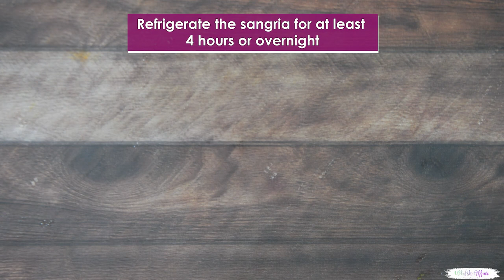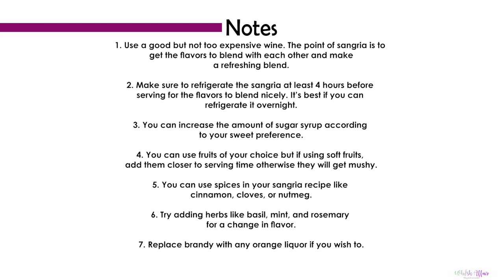Red Wine Sangria Recipe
Make this fruity, refreshing, and boozy red wine sangria for your next get-together. This wine mixed drink comes together in just 10 minutes of prep time and can be customized as per your needs.

A traditional beverage originating from Spain, red wine sangria is a sweet cocktail prepared using red wine, fresh fruits, soda, and liqueur. An amazing homemade cocktail, that can be prepared for your house parties or just to sip on a cozy night.

Red wine sangria is fruity, sweet, refreshing, boozy, and summery. It is a great drink to make for a large crowd as it is super easy and quick to make and cheap.

The best part is that sangria wine can be made ahead and the prep work is all of 10 minutes. Customize this fruity beverage according to your requirements.

This Red Wine Sangria is,

Fruity
Citrusy
Smooth
Boozy
Sweet
Summery
Refreshing
Vibrant

Ingredients

To make this Spanish summer cocktail, you need very few ingredients and this drink is very customizable. The good part is that there is no standard way to make sangria. You can add or remove any ingredient that you want to.

Red Wine – Red wine makes the base of sangria. You can use any red wine that you like. I have tried making it with expensive wine, inexpensive wine, a wine high in tannins, and wine low in tannins, everything works guys.

Do not use a very expensive wine to make sangria. leftover wine also works great in this recipe.

Brandy – Traditionally brandy was added along with red wine. But you can go ahead and replace it with rum, gin, or vodka.

Orange flavored liquors like grand mariner or triple sec also go very well in this drink. I have also tried adding Midori which is a melon flavored alcohol and it tasted great too.

Simple Syrup – Sangria is a sweet drink. Add simple syrup according to your sweet preference. You can also add sugar, honey, or maple syrup to sweeten it. If your fruits are already very sweet, skip adding any sweetener.

Fruits – Add any fruits that you have at hand. I have mentioned a list of fruits that can be added to sangria below.

Club Soda – You will need club soda to top the glasses. Sparkling water is also fine.

Ice – Serve this sangria drink over ice.

Others – Add a cinnamon stick or a tsp of grated ginger for a change in flavor.